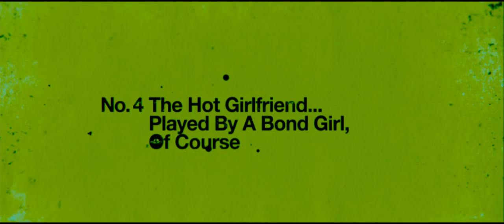Seven Psychopaths Official Trailer - On Blu-ray™ & DVD!